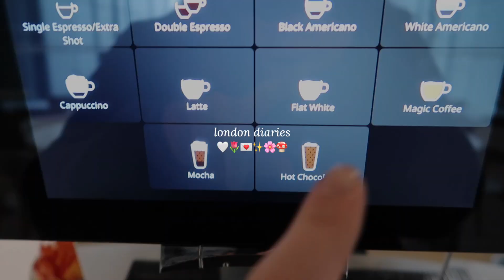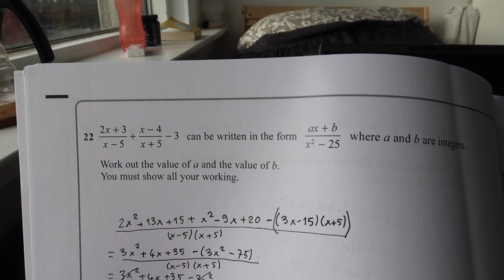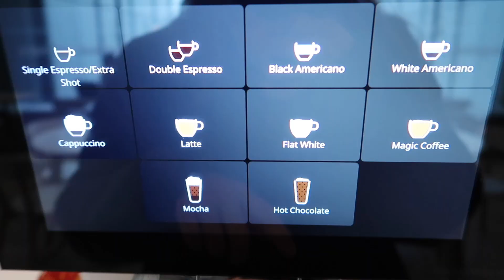london diaries ep.23💌 : home office, iş yerimde bir günüm, güzel havalar ve hoş sohbet 🌷✨☕️🌞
Merhabalar dostlarııım 💌 Umarım her şey yolundadır, herkes iyidir✨ Bu videoda baharın gelişiyle birlikte benim modların iyileşmesini göreceksiniz 😂 Bu bir gerçek, ben güneş enerjisiyle çalışıyorum hehe. Ofise uzun zamandır gitmiyorduk, şööyle bi ofiste de görünmüş oldum, yeni kahve köşemizde güzelcene kahvelerimizi içerken motivasyonsal konuşmalar yaparak kendi kendimin validasyonunu da yapmış oldum 🤪 Umarım beğenirsiniz, sonraki videoda görüşmek üzere. Hoşçakalın! 🌸